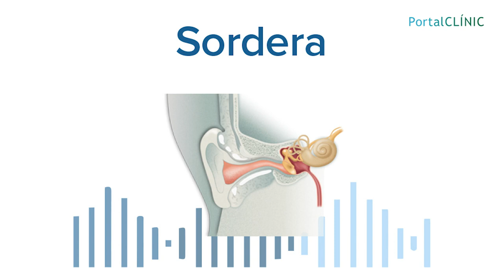‘Información que te cuida’ - Podcast: SORDERA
La sordera afecta a 360 millones de personas en el mundo, más del 5% de la población mundial, según los datos de la Organización Mundial de la Salud. Se calcula que 5 de cada mil niños que nacen tienen algún tipo de pérdida de audición y, en los adultos, 1 de cada mil tendrá un problema grave.

Cuando la sordera es parcial la llamamos hipoacusia y, cuando es completa, cofosis.  Puede ser unilateral - afecta a un solo oído - o bilateral - afecta a ambos oídos -.

En este capítulo sabremos mejor qué es la sordera con el Dr. Miguel Caballero, otorrinolaringólogo del hospital Clínic Barcelona.